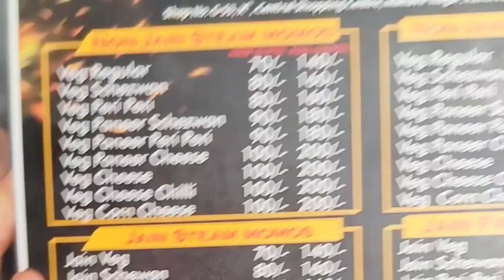Malai Soya Chaap 👩‍🍳 | Indian Street Food | Mumbai Food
Malai Soya Chaap is one of the most famous and must try dishes in Mumbai. this Indian Street Food is very addictive and very tasty.